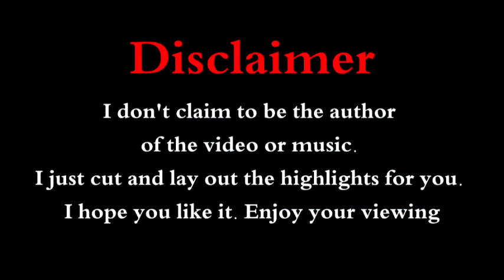Humberto Gonzalez vs Michael Carbajal 1. Fight of the year 1993...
Friends, today I want to show you a very spectacular and exciting fight between the two champions in the 1st flyweight. The first fight between WBC champion Humberto Gonzalez and IBF champion Michael Karbajal. This fight is rightfully considered the fight of the year according to the "Ring" magazine. Best moments for you, dear friends ...